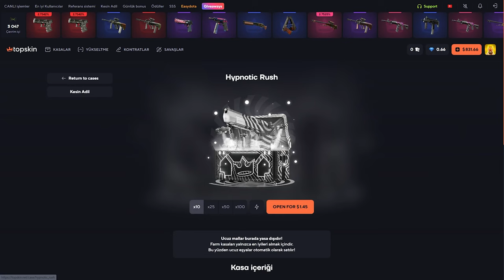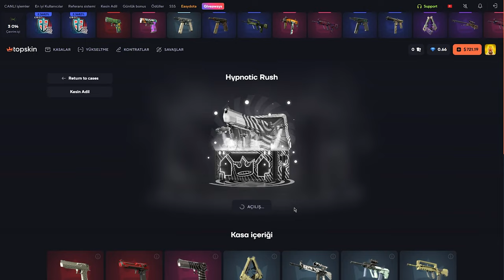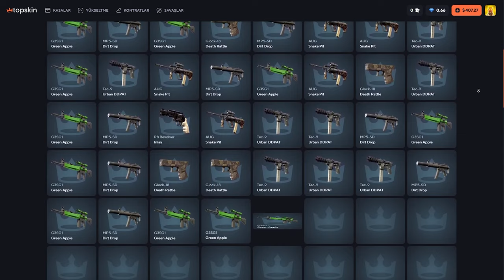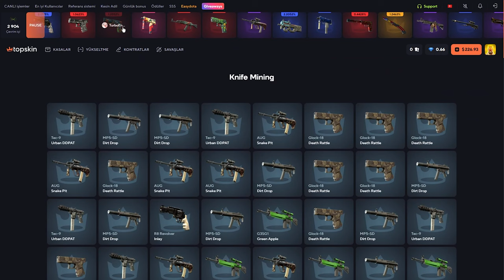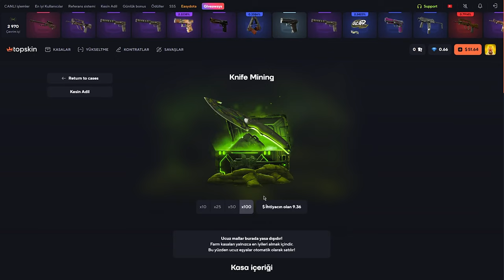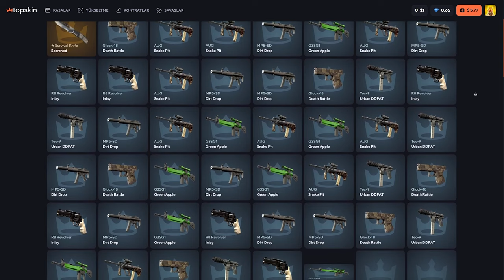9 Tane Drop Düştü (!) TopSkin Promo Code: Baruji | топскин промокод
9 Tane Drop Düştü (!) TopSkin Promo Code: Baruji | топскин промокод